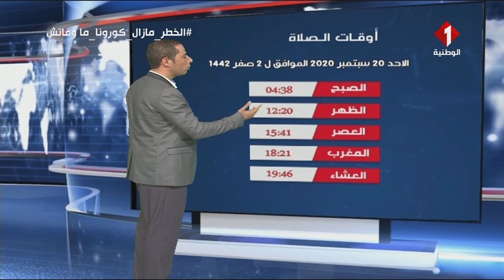النشرة الجوية ليوم 19 - 09 - 2020